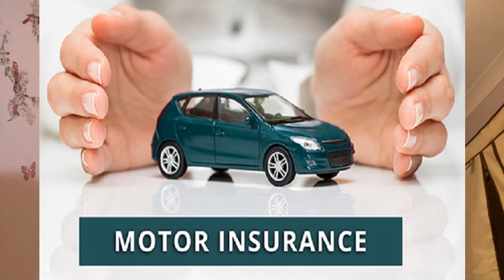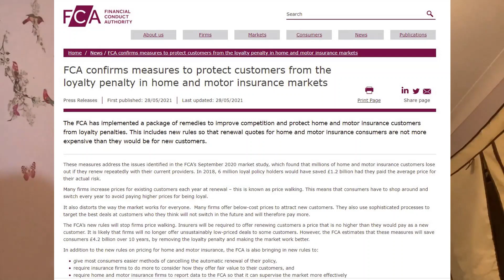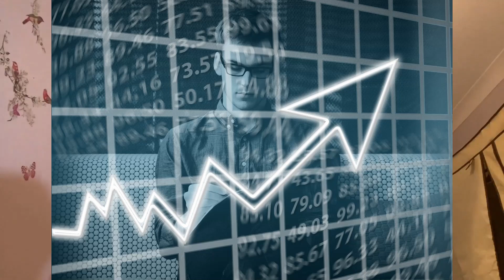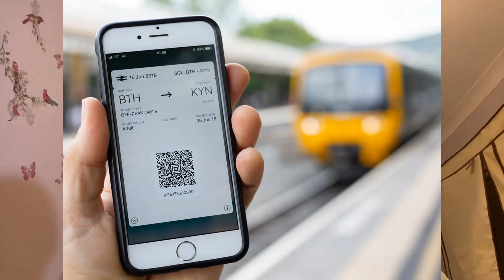【英國時事】重要政策你要知！FCA規管保險公司續約條款／大不列顛鐵路將成立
*補充資料：Flexible Travel Ticket喺6月21日正式開售，6月28日起可以使用！詳情請參考：

00:00 開首
00:20 英國金融行為管理局監管保險公司續約條款
03:27 政府計劃成立Great British Railways
08:11 結語

Intro Credits: 'Take it Slow' (Jay Man - OurMusicBox)
Special BGM Credits: Kongcy Puzzle - UK Vibes